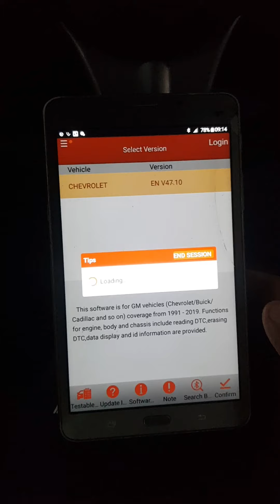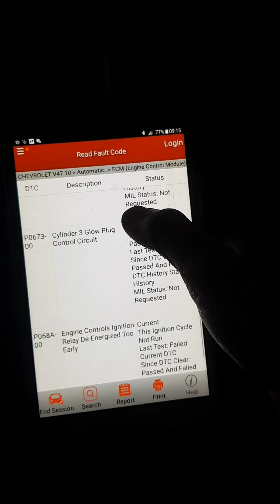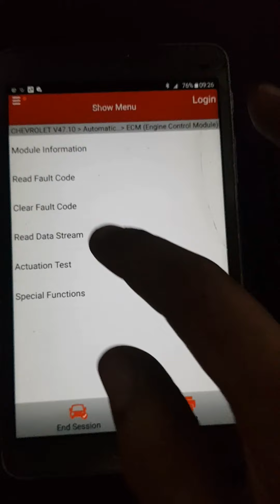Beat Diesel cold start problem solved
Chevrolet beat diesel not starting in cold condition Diagnosis and repair